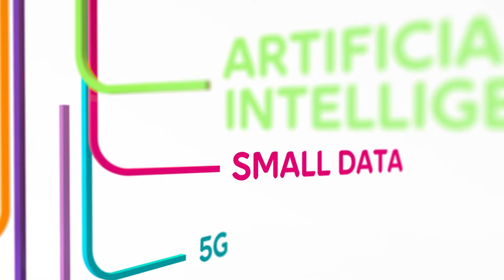Telia Company IoT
Our 21,000 talented colleagues serve millions of customers every day in one of the world’s most connected regions. With a strong connectivity base, we’re the hub in the digital ecosystem, empowering people, companies and societies to stay in touch with everything that matters 24/7/365 - on their terms.

Headquartered in Stockholm, the heart of innovation and technology, we’re set to change the industry and bring the world even closer for our customers.